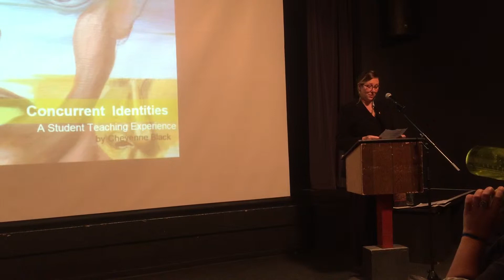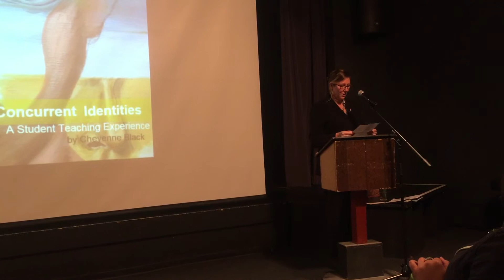Thanking the Dean